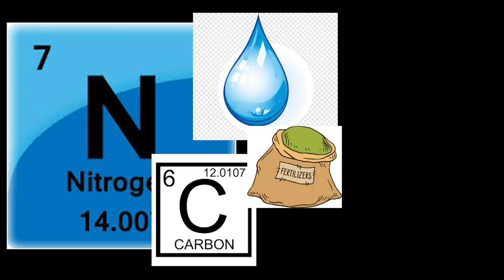Compost recipe | GET GROWING!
Nothing spruces up the spring garden and wakes up your perennials like a fresh layer of mulch and punch of gourmet food.
“Good compost should be dark black and very fine. You shouldn’t have big clumps in it. If it isn’t dark black, it hasn’t finished decomposing.” That is according to Michael Kott. He and his twin brother Greg own Clean Wood Recycling and have been creating black gold for the garden for over 20 years. “We also supply all of the mulch and compost for all of the gardens around Lucas County for Toledo Grows.” Good compost is just like gourmet food for your garden and you can start making it in our own back yard.
BASIC RECIPE
While you are getting into the habit of mowing the lawn, save some of the lawn clippings because Mr. Kott said grass is a key ingredient for rich compost. “Your yard debris will be a big portion of your back yard compost pile. But if you get too much nitrogen from the grass, it can cause your compost pile to have a very strong odor,” he explains. Another key ingredient is brown material like leaves. “Carbon-based materials like leaves will take away the odor from the decomposing grass. It will neutralize the heavy nitrogen,” he said. “The best compost contains 60 percent leaves and carbon material and 40 percent everything else.”
Most of that 40% will be grass clippings and other garden debris like weeds and other nitrogen sources. You can also add some elements to get the process moving along. Add a scoop of topsoil and a healthy sprinkle of slow-release fertilizer to jazz it up a bit.
LIFT AND SEPARATE
Your leaves and grass will just sit there in a lump until you activate it. Mr. Kott said you need to stir it around and give it some air. It also needs some moisture. “If it doesn’t have air or moisture, nothing happens. If your compost pile is dry and dusty, then it isn’t working properly.” He recommends stirring the pile after you sprinkle it with some water. “The air and water are essential to get the microbial action you will need to get the elements in the pile to decompose.”
TURN UP THE HEAT
As your compost pile starts to decompose, it will heat up in the center. You can even see steam coming from the pile as it does its work. This helps kill any weed seeds
“At its peak performance, the pile is heating up to about 160 degrees,” said Mr. Kott. “That is what kills the weed seeds and it will also burn off any chemicals that may have been applied to the grass that is in the pile.”
TOSS AROUND FOR A YEAR OR SO
Making compost takes over a year to completely decompose. “If you start your compost pile this fall, it will be ready in the spring of 2016. It takes over a year, but it is worth the wait,” said Mr. Kott. Turn the pile before it freezes in the late fall, then turn it again once it thaws in the spring. “Then it needs to be turned every couple of weeks after it thaws, and don’t forget to give it a little moisture,” said Mr. Kott. “Your patience will pay off once you see your plants really burst out of the ground.”